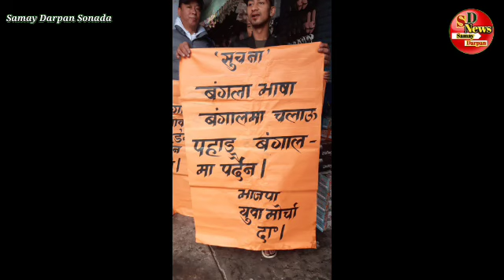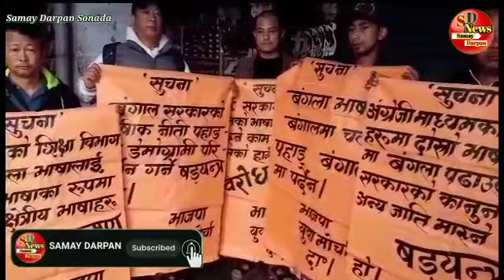" TMC सरकारले अन्य जातिको भाषा संस्कृति मास्ने काम गर्दैछ । " भाजपा युवा दार्जीलिङ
BJP dist. Committee members and BJYM (Bharitya Janta Yuva Morcha) jointly shows their protest by postering, against the imposition of bengali language as a second language by a Bengal cabinet on the 7th of August 2023. It is to be noted that the official notification has not been came yet for the same.
BJP youth further claimed that, such thing should be protested before it get implemented by the insurance of official notification as it is the violation of fundamental rights to education and Nepali language has been recognized as a national language under the 8th schedule of the Indian constitution.
Byte by:-
Niraj Rai, President, BJYM, Darjeeling District.